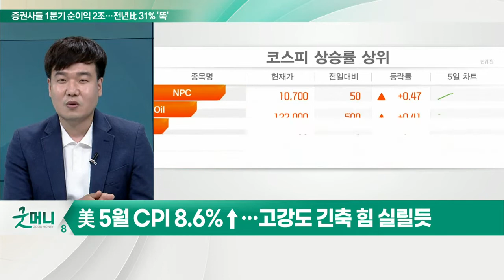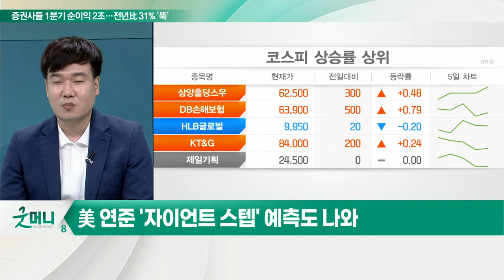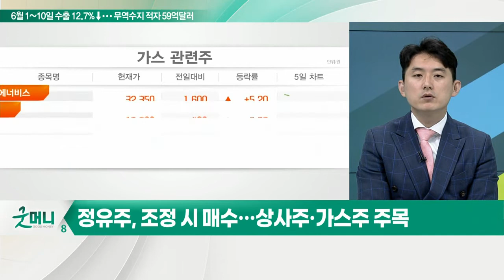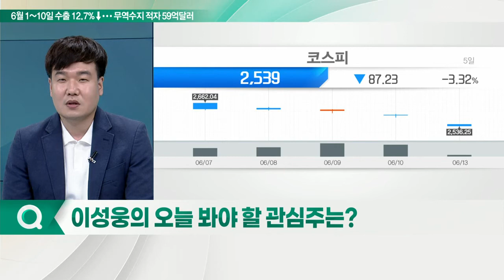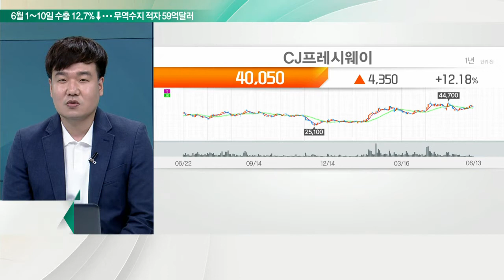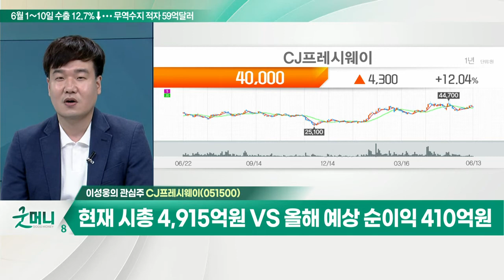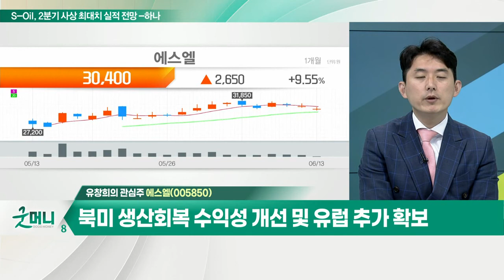CJ프레시웨이(051500)... 외식 수요 회복 속 매출 증가세 / 에스엘(005850)... 완성차 생산 증가 반사이익_개장 관심주 (20220613)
Q. "매크로에 의문 많은 시장"… 코스피 향방은?
- 美 5월 CPI 8.6%↑… 고강도 긴축 힘 실릴 듯
- 美 연준 '자이언트 스텝' 예측도 나와
- 코스피 2,550 레벨 확인… 이번 주 FOMC 주목

Q. 에너지 가격 '고공행진'… 관련주 담아볼까?
- 中 코로나 봉쇄 완화, 수요 증가 가능성
- 우크라 전쟁 장기화로 대체 국가 확보 실패
- 에너지 가격 고공행진 장기화 전망
- 정유주, 조정 시 매수… 상사주·가스주 주목
- 포스코인터내셔널, 한국가스공사 등 관심

- 외식 수요 회복 속 매출 증가세
- 현재 시총 4,915억원 VS 올해 예상 순이익 410억원

에스엘(005850)
- 완성차 생산 증가 반사이익
- 북미 생산 회복 수익성 개선 및 유럽 추가 확보
- LED 램프 비중 상승, ASP 증가세 지속 전망
- 전기차 BMS 매출 증가세로 성장 모멘텀 확보